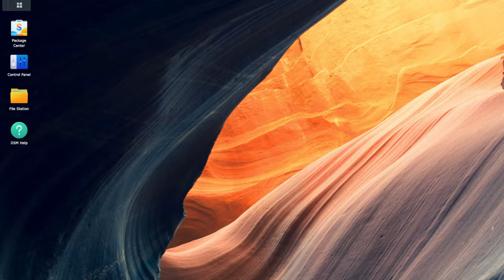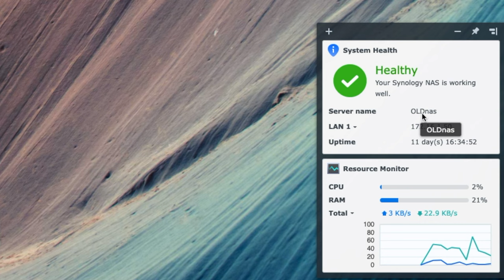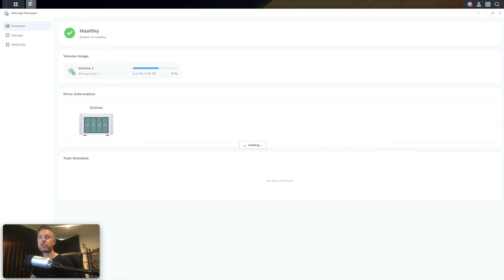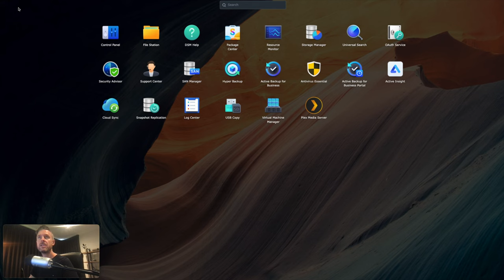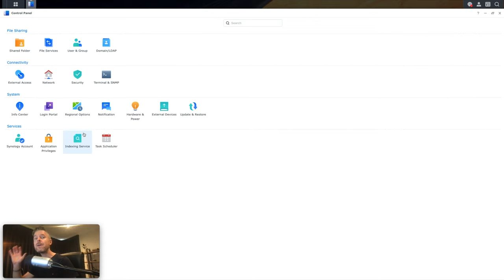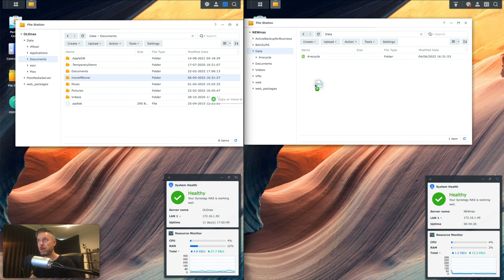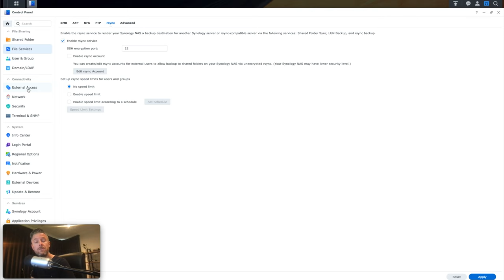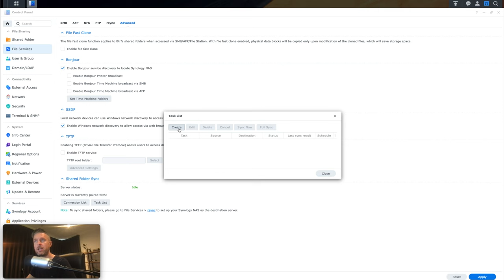Migrating data from one Synology NAS to a new Synology NAS [2 Methods]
In this video we'll cover moving all data from a 4 bay synology NAS to a 6 bay synology NAS. We'll be doing this from a DS920+ to a DS1621+
These two methods are the easiest and quickest to achieve a full data migration.

💻 COMPUTER SETUP:
➤ Desktop | Dell G5 Desktop
➤ Laptop | MacBook Pro
➤ Mini Desktop | Intel NUC
➤ Monitor | Samsung 34" Curved Wide

💾 LAB SETUP:
➤ Dell PowerEdge Server
➤ Storage NAS | Synology DS1621+